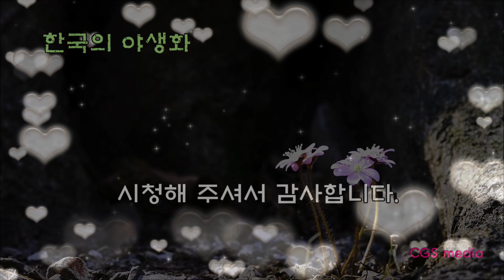한국의 야생화 - 노루귀(Hepatica asiatica)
노루귀는 미나리아재비과의 여러해살이풀로 학명은 Hepatica asiatica입니다.
산과 들판의 양지바른 곳에서 높이 10~20 cm로 자랍니다.
전체에 희고 긴 털이 납니다.
3 갈래로 갈라진 잎몸의 앞면에 대개 얼룩무늬가 있습니다.
2월 초순에서 4월 하순에 개화합니다.
꽃은 잎보다 먼저 난 꽃줄기 끝에 1 개가 달립니다.
꽃의 지름은 1~1.5 cm이며 꽃잎은 없고 꽃잎처럼 보이는 꽃받침잎이 6∼8 개 있습니다.
꽃받침잎은 흰색, 분홍색, 보라색 등 다양합니다.
제주를 제외한 전국에 분포하며 일본, 중국 등지에도 분포합니다.

* 다양한 야생화 사진과 자료를 보시려면 다음 사이트를 방문해 주세요.